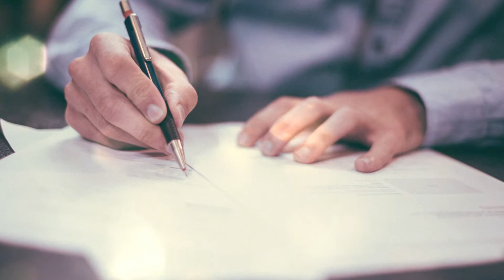The Law Show 6 - One Hour/Four Parts - Attorneys Bob Kerrigan, Randy Thompson, Mike McLeod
Part 1 - 00:00 - Changing lawyers, a.k.a., discharging or firing your lawyer: When is it time to do so? Big law firm vs. small law firm: Does size matter? You only get one attorney, either way...

Part 2 - 14:50 - Under 18: Cases involving minors. Different rules apply to protect the interest of the minor. Can get complicated...

Part 3 - 29:45 - Vicarious liability: You may be held responsible in an accident even though you weren't there.

Part 4 - 44:42 - Viewer questions regarding drunk driver accidents. How are they handled? What are "punitive damages?"

Hour long (58:25) segments were produced for the Panama City, Florida metro area and feature our Panama City office at 1240 W. 23rd St. in Panama City. This was originally broadcast Sunday mornings on WJHG and WECP.